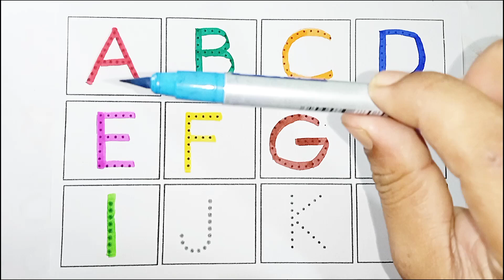Alphabet, ABC song, ABCD, A to Z | writing along dotted lines for toddler,22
Alphabet, ABC song, ABCD, A to Z | writing along dotted lines for toddler,22 abc educationalvideo kidsvideo kidslearning 123numbers preschoollearning abcd colors toddlerlearning #123